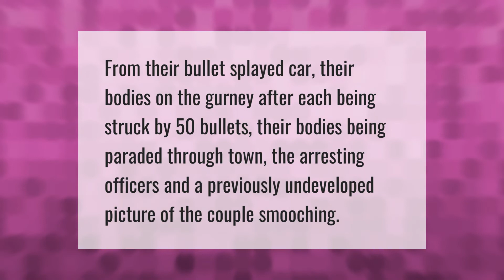Is there a marker where Bonnie and Clyde were killed?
00:00 - Is there a marker where Bonnie and Clyde were killed?
00:39 - Did they drive Bonnie and Clyde through town?

Laura S. Harris (2021, July 13.) Is there a marker where Bonnie and Clyde were killed?
    AskAbout.video/articles/Is-there-a-marker-where-Bonnie-and-Clyde-were-killed-258365